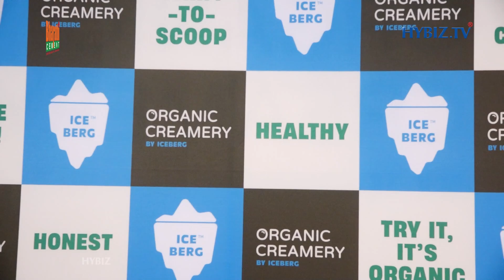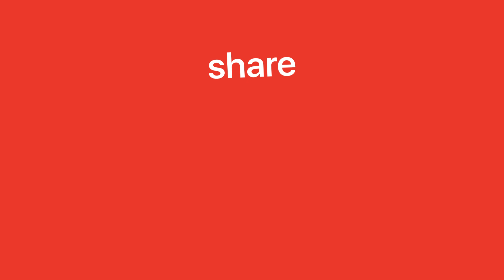Ice Berg Organic Ice Creams | First Indian Premium Organic Ice Cream